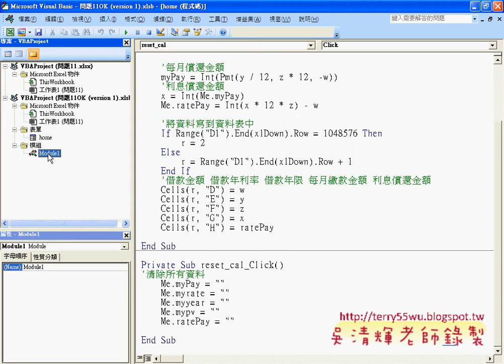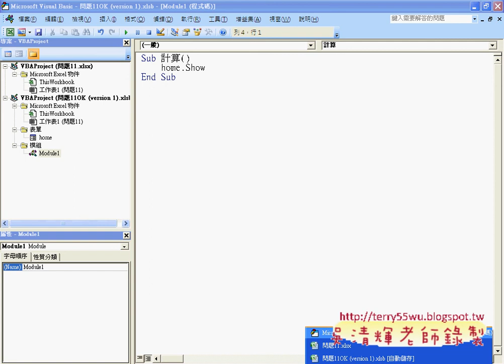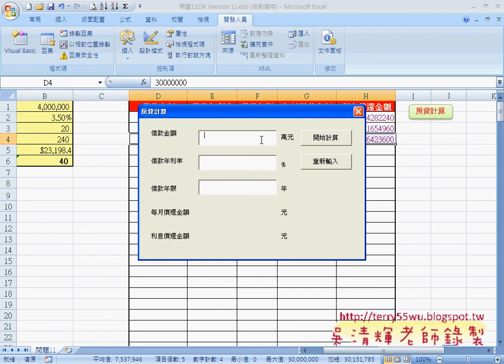45 範例 貸款計算資料庫說明EXCEL VBA與資料庫 吳老師)1